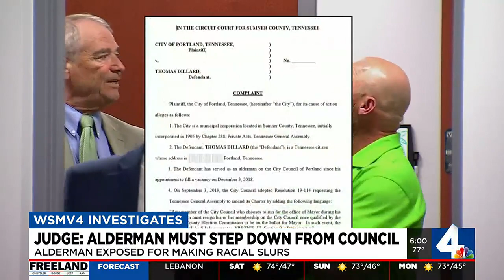Judge: Alderman must step down from council